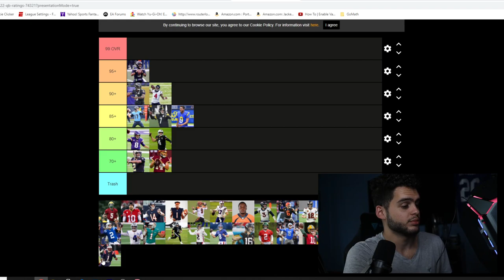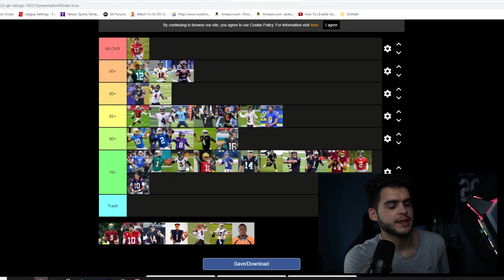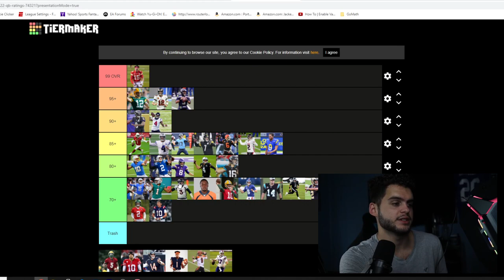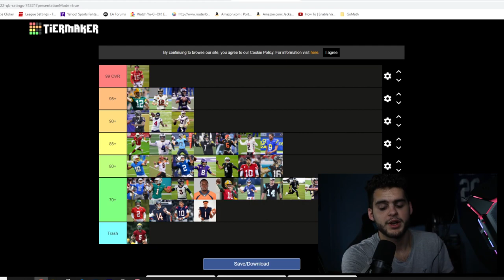ALL MADDEN 22 QUATERBACK RATINGS! M22 QB RATINGS TIERMAKER LIST! BEST TO WORST QB'S